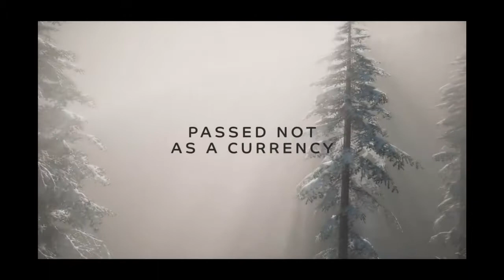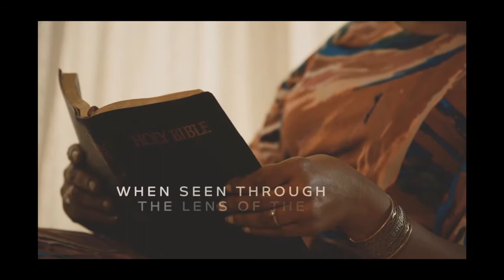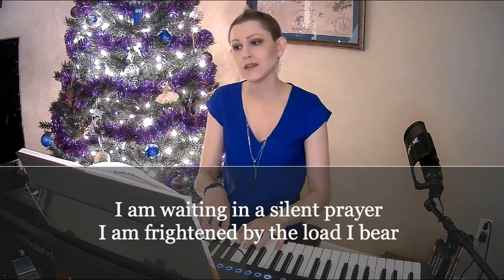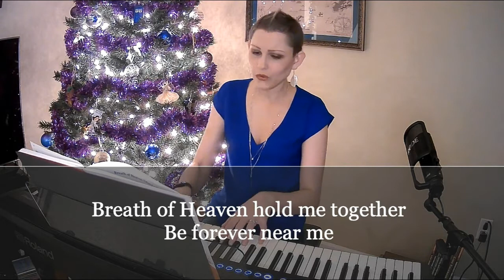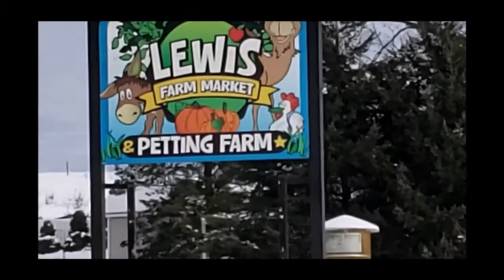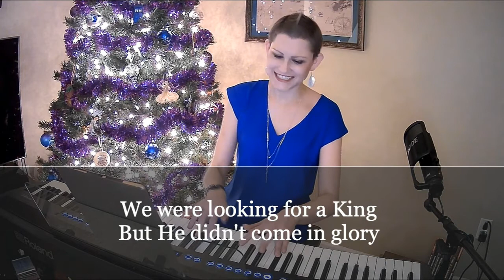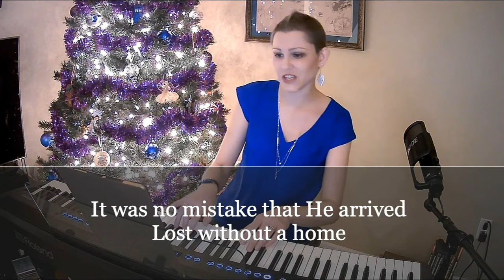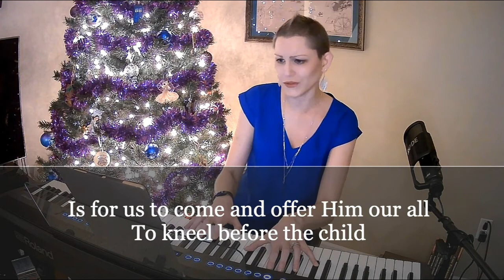Unto Us a Child is Born | Heritage CRC| December 20, 2020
Amidst the struggles (anxiety, shock, worry, fear and anger) of this unique COVID season it is hard to remember to trust in God. Join us today as we are reminded of God’s faithfulness as we prepare to celebrate Christ’s birth and God’s great love for the world.

For more information on Heritage CRC in Byron Center, MI go to our

Our focus today is on Combating COVID Consternation’s with Christmas Contemplation's. Pastor Bob Huisman opens God’s word with us from Isaiah 9:6 and Luke 2:11. He introduces three Christmas Contemplation’s and a Breath Prayer. Some of our students help us journey through the season of advent and expectation as we prepare to celebrate Christ’s birth and God’s great love for the world.